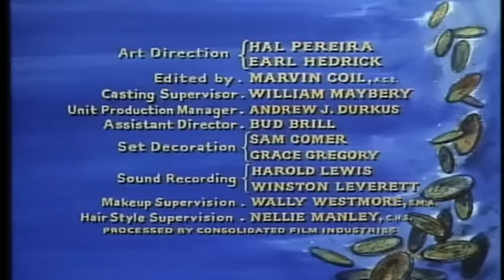Le sang sur la terre 🩸 | BONANZA | Série Western Complète En Français | Lorne Greene (1960)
Jeb Drummond est un éleveur de moutons meurtrier qui a pris Adam en otage pour tenter de forcer Ben à lui céder une grande partie des terres du Ponderosa.

► Acteurs
Pernell Roberts
Dan Blocker
Michael Landon

► Réalisation
Felix E. Feist

Envie de découvrir d'autres types de films ? Nous avons ce qu'il vous faut !